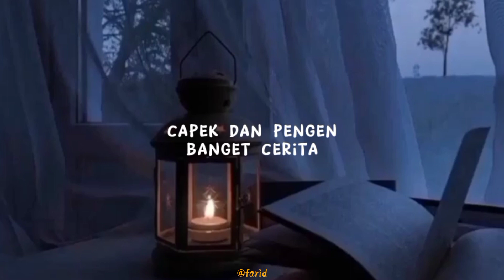Story WA | Story Galau | Jangan Di Pendam